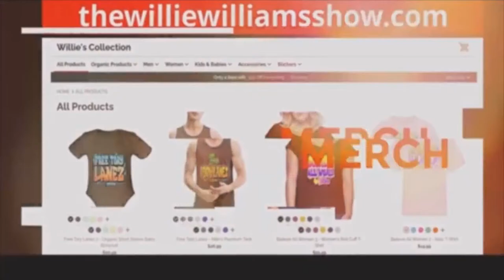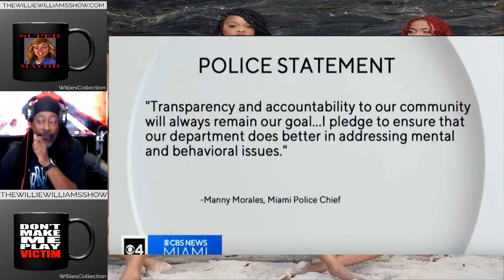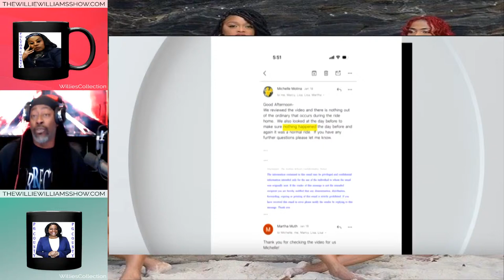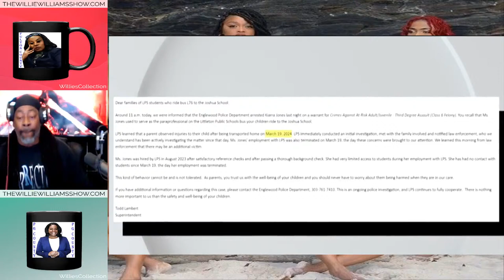Ben Crump Represents Miami Man Shot 6 Times By Police, 10 yr old Shot, Chicago R*pest Dead (Live)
Other Channels
The Willie Williams Show 3